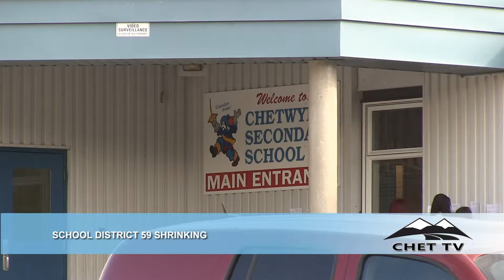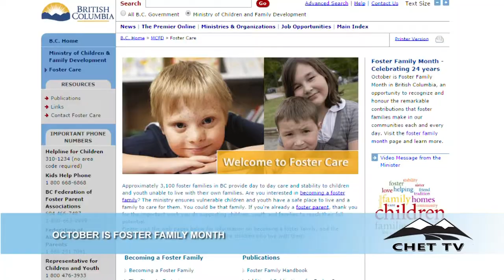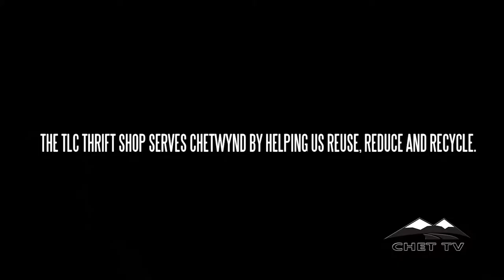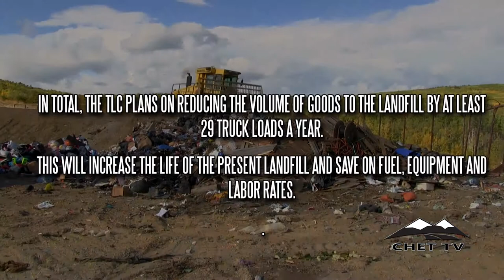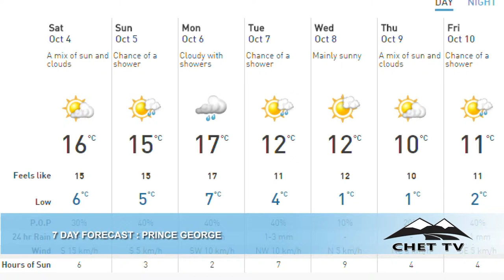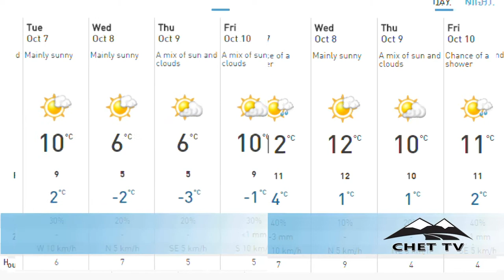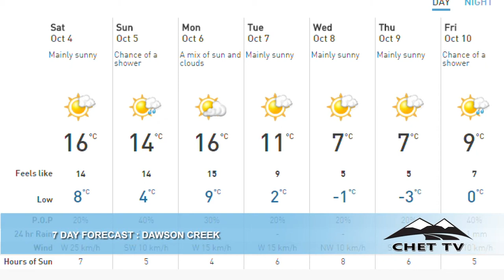CHET TV NEWS - October 3, 2014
CHET TV's newscast from October 3rd, 2014.